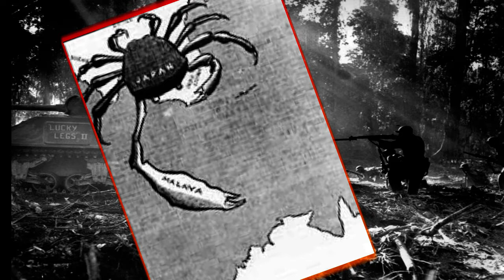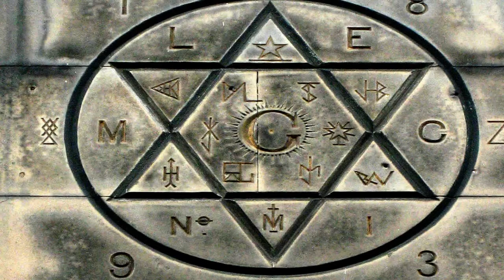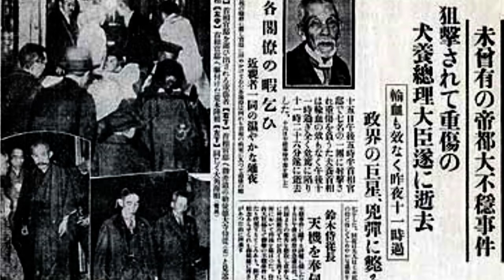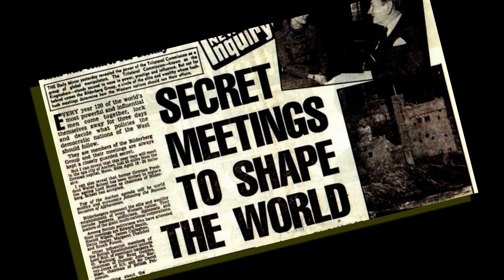Secret Societies 'IF' The Black Dragons are the hidden hand?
Secret societies have been something we have looked into a few times here on the channel. From the worst kept secret group of all the Illuminati to other hidden hands in history.
I guess like fight club the first things these groups teach members is to not talk about it.
“One that has been successful with this to a point but not totally as if that were the case I wouldn’t be making this video.”
Is The Black Dragon Society (黒竜会, Kokuryu-kai)
This group born out of the Japanese nationalism of World War 2 has over the years engrained itself at all crucial points of the modern financial, commercial and political world.
Hidden and powerful.
They influence the world in secret

IF
The only question we ever need.

"many thanks"